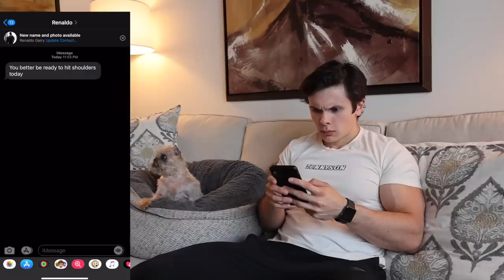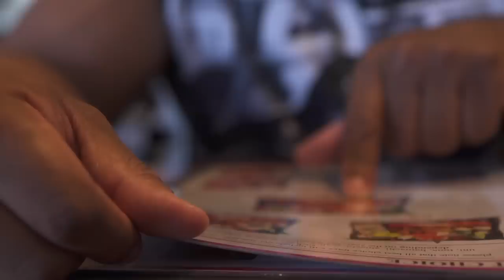IFBB PRO Shoulder Workout For Mass | EPIC Post Workout Sushi Eating Challenge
In today's video I go through an entire IFBB Pro shoulder workout featuring Renaldo Gairy. Lots of reps, sets and awesome shoulder training tips to take your shoulder development to another level!

After the intense workout, we decided to go head to head in a sushi eating challenge! The challenge is to see who can eat the MOST SUSHI in 20 minutes. Who do you think won??

Hope you enjoy the video and can utilize some of the info into your own routine! :)

Links:
Pre workout cocktail shaker
Shoes I wear

MUSIC CREDS:
WT INTRO MUSIC by- Prod. Riddiman- Waves